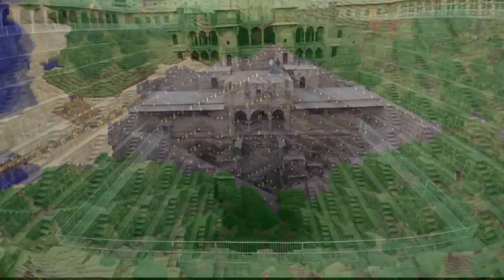ప్రపంచంలోనే అతిపెద్ద మెట్ల బావి ఎక్కడుందో మీకు తెలుసా? largest Step Well in India - Charan TV Online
World’s largest Step-Well in India ! Chand Baori is a stepwell built in 9th century AD by King Chanda of the Nikumbha Dynasty, who ruled over present day Rajasthan in India. It is situated in the village of Abhaneri near Jaipur city. It is the oldest and biggest step-well in the world.